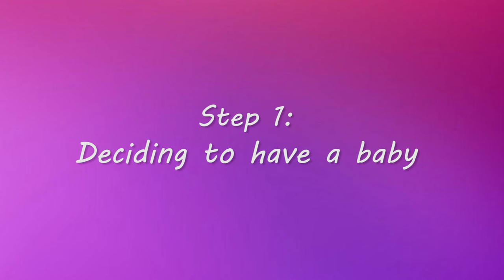Gibbons & Goose Guide to Having a Baby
Gibbons & Goose guide you through the hurdles and pitfalls of having a baby!